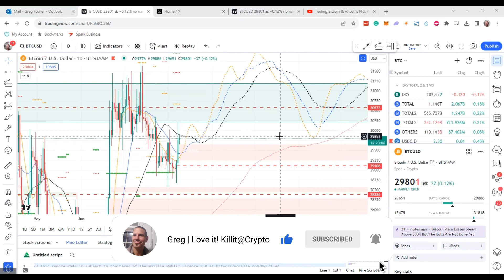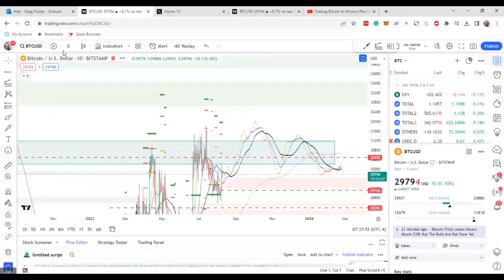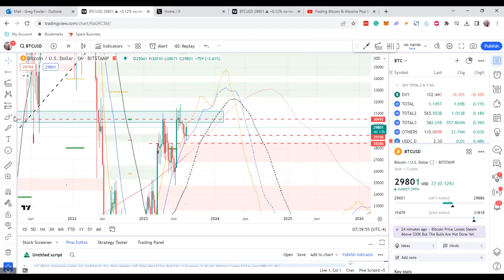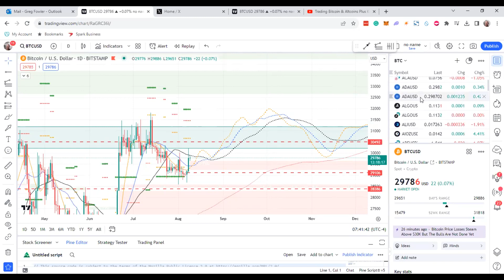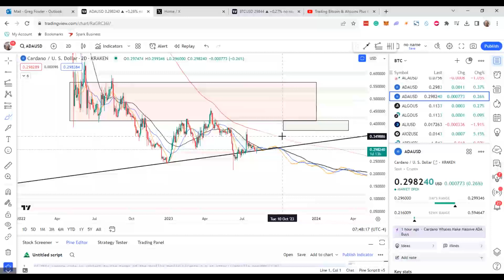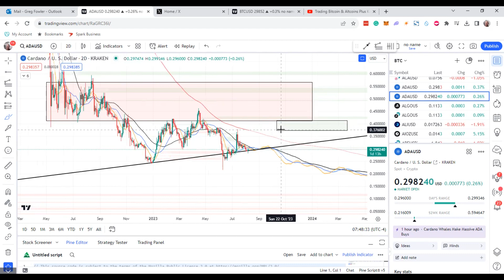What is Bitcoin's Target? & Cardano's? Do you really wanna know the ANSWER? Let's check!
If you want cutting edge Cryptocurrency and Market Analysis consider joining my Discord here: